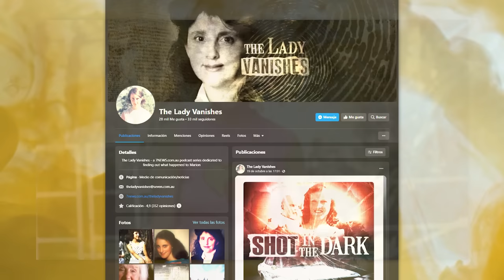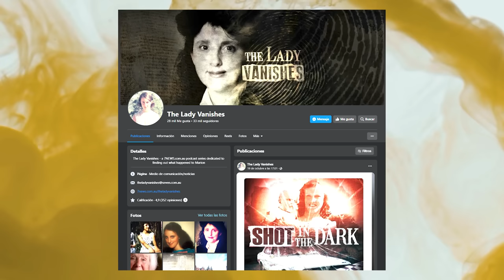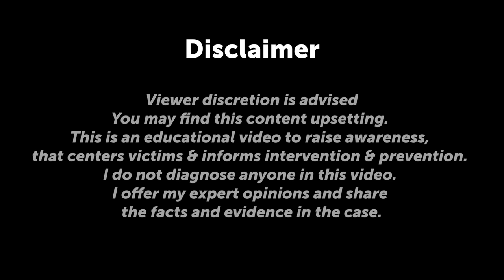Unraveling the Mystery: The Disappearance of Marion Barter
Join Laura and Sally Leydon, the warrior daughter of Marion Barter, as they dig into the mysterious case of Marion Barter, a beloved primary school teacher who vanished in 1997 after abruptly quitting her job, selling her home, and embarking on a life-changing journey to the UK and Europe. Despite receiving postcards and a phone call, Sally never reunited with her mother. After 26 years of searching, Sally remains determined to uncover the truth about Marion's disappearance. Explore the known facts of this perplexing case as we strive to unravel the mystery together.

Music 'Keep Going' used with permission from the very talented @myuu

Listen to Crime Analyst Podcast wherever you get your podcasts